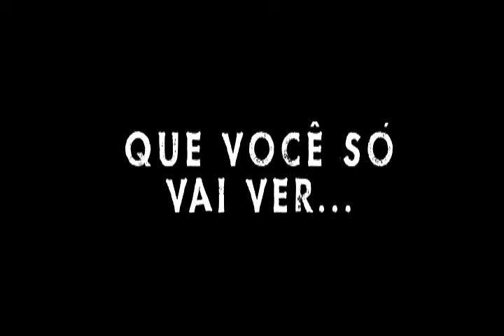CCAA Fest 2011